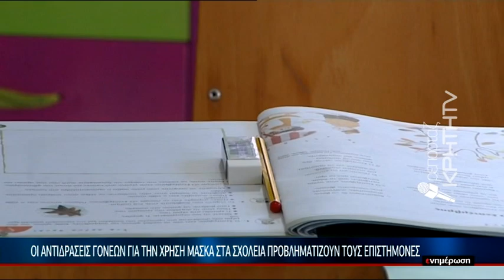Οι αντιδράσεις γονέων γιά την χρήση μάσκα στα σχολεία προβληματίζουν τούς επιστήμονες